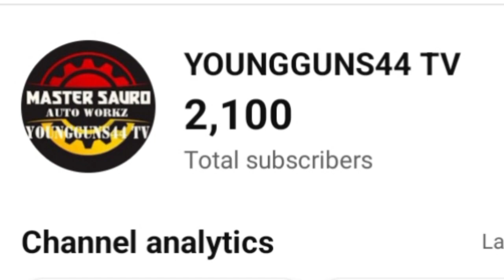MITSUBISHI PAJERO - RESTORATION PART 2 (MASTER SAURO'S AUTOWORKZ)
Magandang Araw! Ako ay isang small youtuber na nag-umpisa noong nakaraang taong 2020.

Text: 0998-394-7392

Maraming salamat sa panonood! Sa susunod muli!